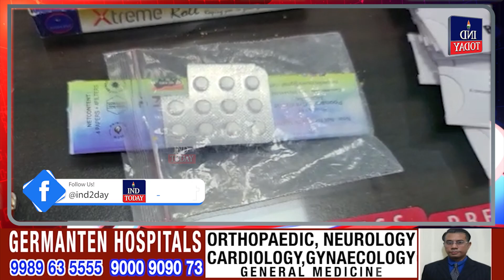Fake Reporters cum Ganja Dealers Arrested in Hyderabad | IND Today